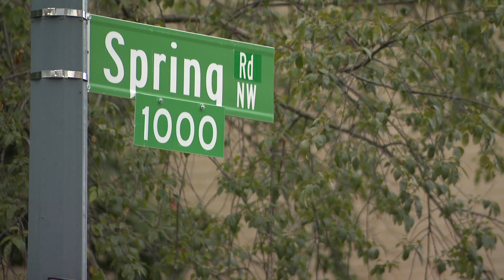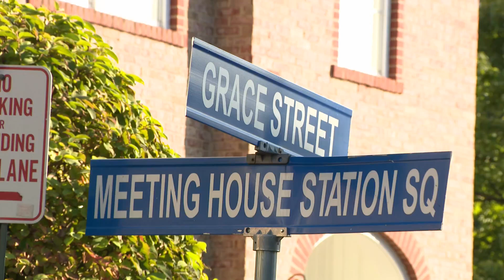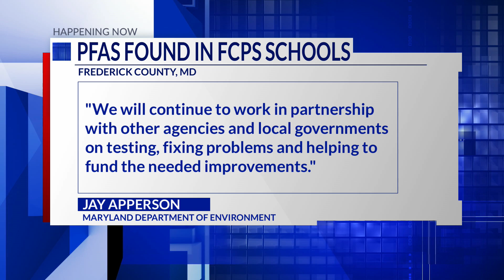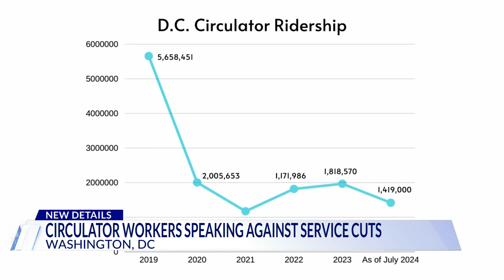Top Stories from DC News Now at 6 p.m. on Sept. 7, 2024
A look at stories making headlines in Washington, Maryland, and Virginia from DC News Now on Sept. 7, 2024.